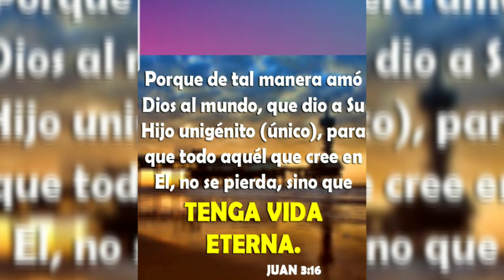te invitamos este 25 de octubre a las 10:30 am,(invitado) en la palabra de Dios, pastor Antonio Lobo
puerta de esperanza , alabanza y adoracion